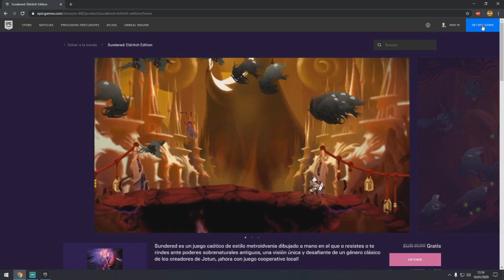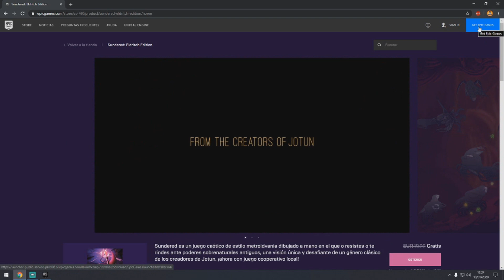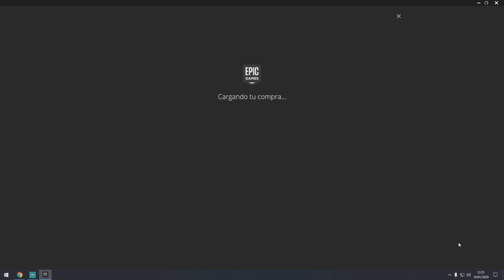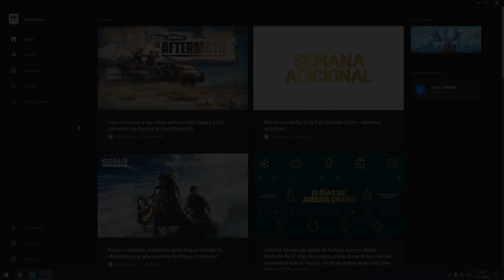ORIGINAL Y GRATIS | SUNDERED ELDRITCH EDITION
Hola gente, volvemos al canal con una nueva sección, llamada Original y Gratis, donde podréis disfrutar de ofertas de juegos totalmente gratuitos para jugarlos en el momento queráis porque serán vuestros para siempre, esta vez tenemos Sundered, Eldritch Edition, juego bastante interesante en mi opinión, espero que lo disfrutéis amigos. ^^